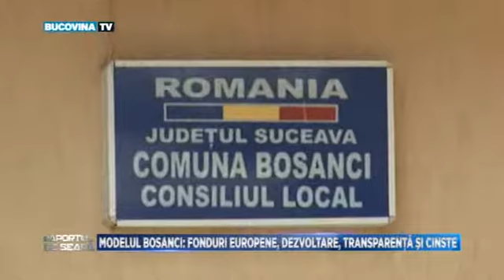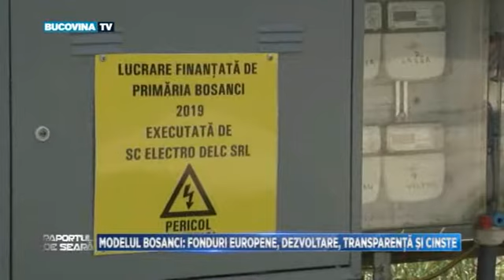RS 26 08 2020 NECULAI MIRON PARTEA 1 BucovinaTVro